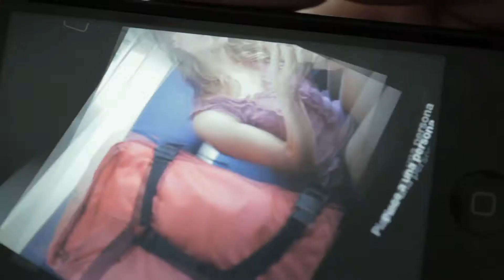Samsonite Univ-Lite Love at first sight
Our lightest duffles with a young and fresh design. The collection also contains practical backpacks for day to day use that are a great match with the duffles. The range is ideal for a wide variety of trips and excursions, all at a great value for money.